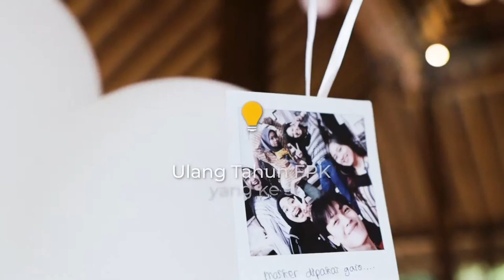Ulang Tahun FPK yang Ke-3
Acara Ulang Tahun Foto Produk Katalog yang ke-3.
Tak henti-hentinya untuk mengucapkan rasa syukur yang telah diberikan kepada tim FPK, hingga FPK sampai di titik ini. Kami ucapkan terima kasih kepada semuanya yang telah tumbuh bersama..

Semoga kita bisa terus menjalani proses dan meraih progressnya...